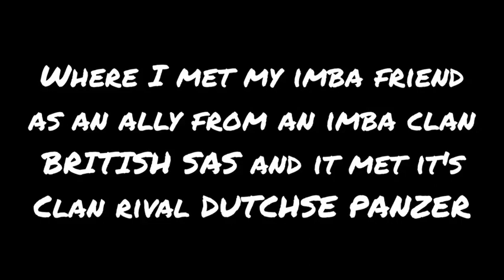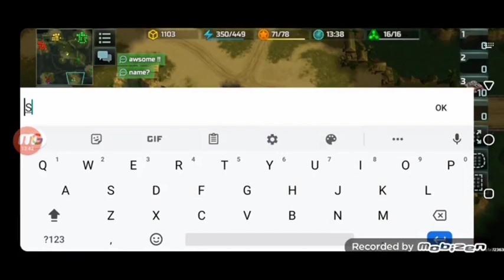3V3 CLAN RIVALS (DONT LET ENEMY BREATH) FUNNY MOMENT